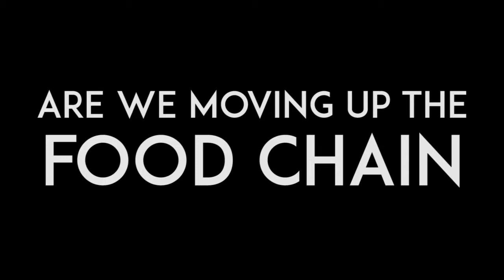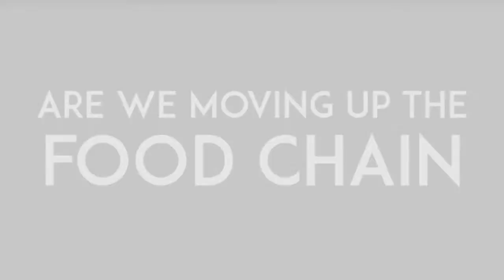Ecosystems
This is a geography project about ecosystems. learn all about the animals plants and fungi in an ecosystem, enjoy!